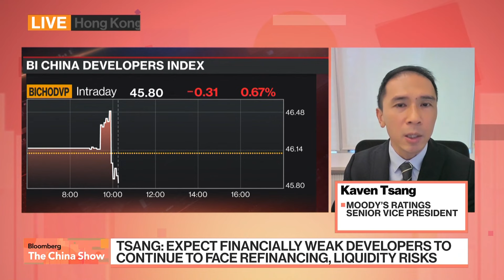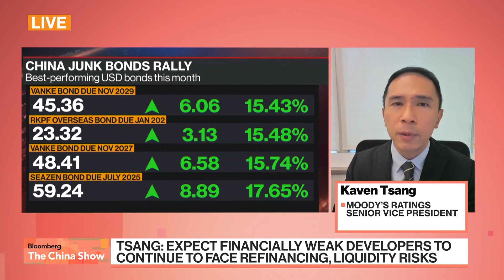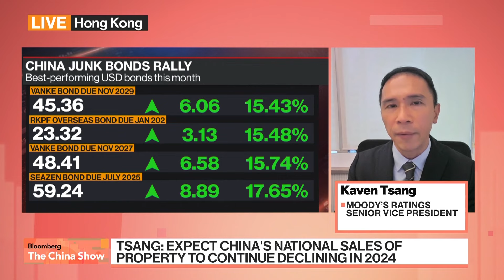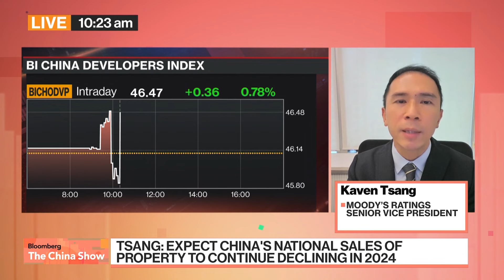Moody's: Weak Prices Could Further Hit China Homebuyer Confidence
Kaven Tsang, Senior Vice President at Moody’s Ratings, the prospect for China's real estate sector is still uncertain even though he expects recent easing of property curbs to help stimulate demand. He discusses with David Ingles and Yvonne Man on "Bloomberg: The China Show."